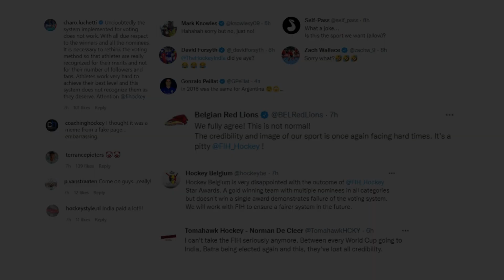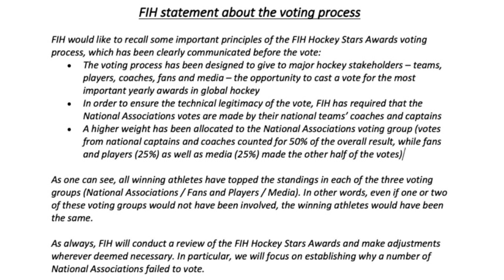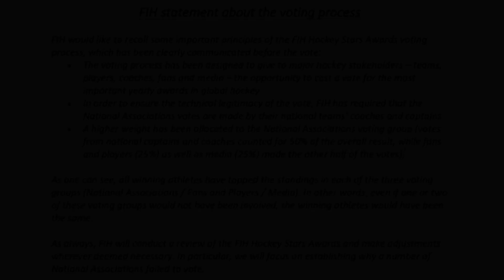FIH Hockey Star Awards 2021 is a Shambles!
On 6 October the FIH Star Awards 2021 was announced, with Indian players and coaches winning every category. This was met with major backlash from the hockey community and players.

In this video I'll be taking a look at the backlash the FIH received, their statement and give my opinion on who I think should have won every award.

This video is in no way made to project any hate or disrespect towards the Indian players, but rather to point out the problems with the Star Awards voting model.

Comment who you think should have won each award and how the voting system could be improved.

Content in this video:
00:00 - Intro
01:00 - The Backlash
01:31 - FIH Statement
03:25 - Coach of the Year
04:13 - Female Rising Star
04:37 - Male Rising Star
05:20 - Female Goalkeeper
05:55 - Male Goalkeeper
06:28 - Female Player of the Year
07:15 - Male Player of the Year
08:02 - Outro